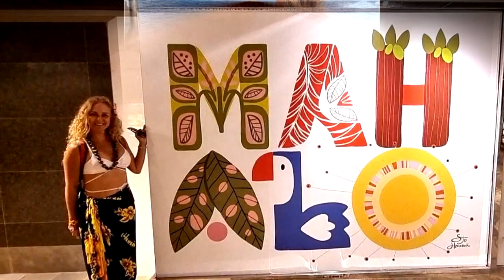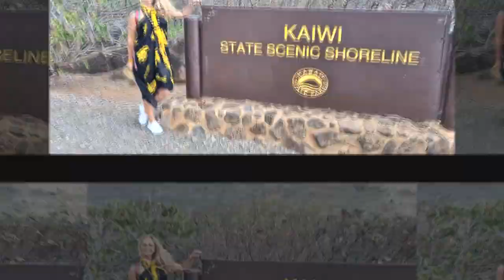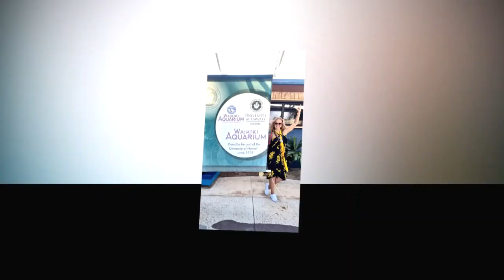De la cabeza a los pies. Cover Nicolas Quintero. Oahu ...Hawaii Waikiki.2022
Video Fotografico de nuestra resiente visita a Hawaii y su islas en el Crucero Princess Dic 2022 , en este caso Oahu.